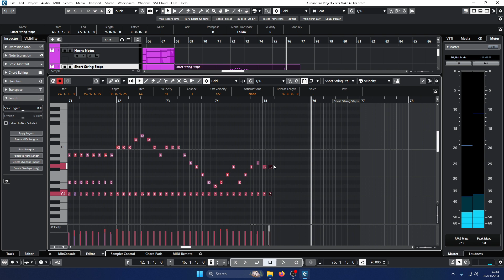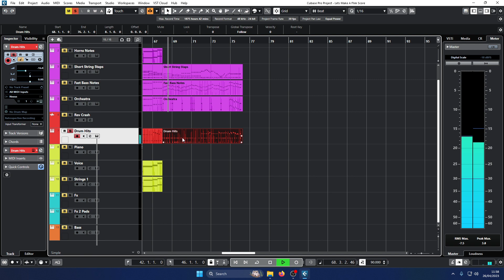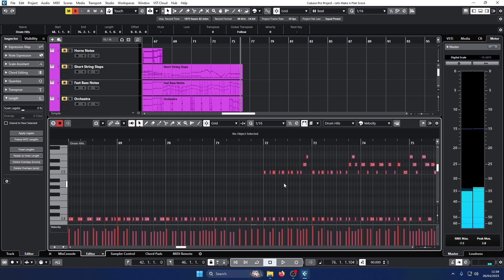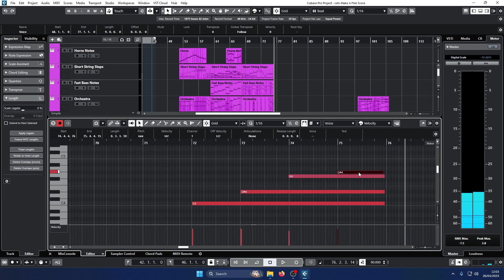Lets Make A Flim Score Part 6